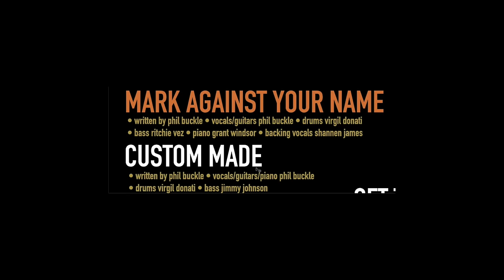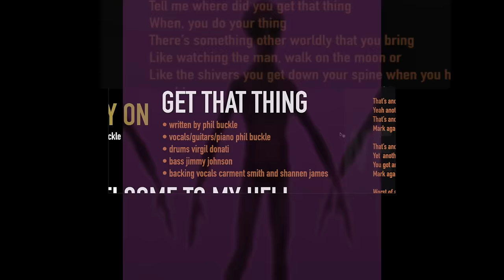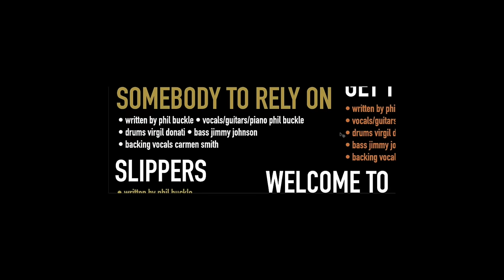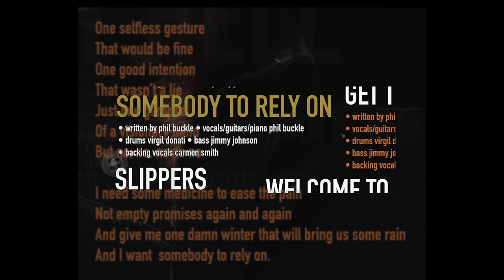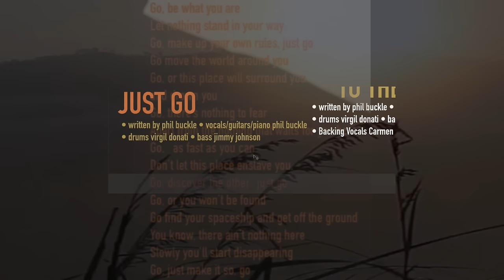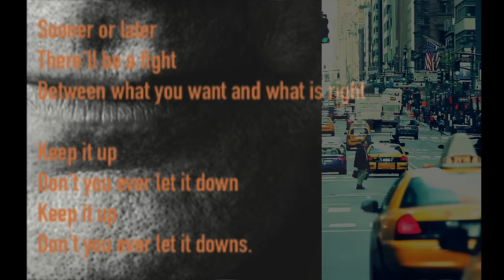Phil Buckle-"Custom Made" album- sneak preview of all tracks.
A chunk of every song from the album "Custom Made" featuring Virgil Donati and Jimmy Johnson.

You can buy an album CD with 4 page insert with all track info and lyrics at my site

You can also download the album from my site for AU$12
Just go to "Shop"  tab in the top menu.